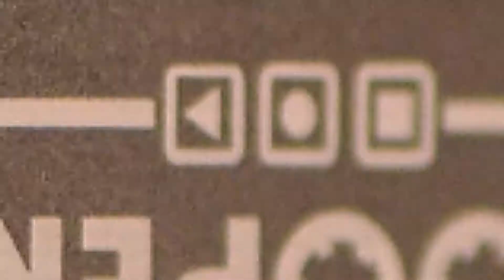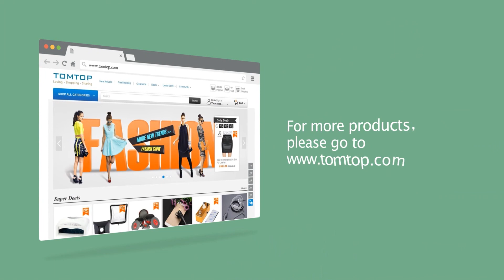Ammoon AP-09 super mini-loop effect electric guitar single effect with USB cable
Features:
Super mini size, made of aluminum alloy, convenient and durable.
With record(up to 10min), overdub(unlimited), undo, redo and delete functions.
Simple operation, one key to achieve almost all of functions.
With one knob for adjusting the output volume.
One LED light for showing the working status.
True bypass function for protecting the integrity of original signal.
Comes with a USB cable for uploading and downloading audio file from PC.